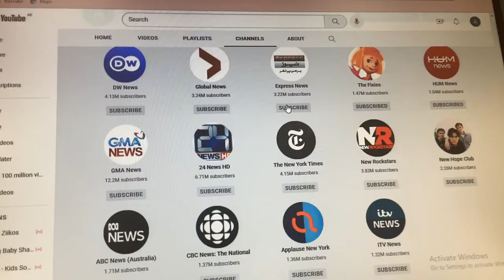13 September 2022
I was just going down the channel list until I found something.